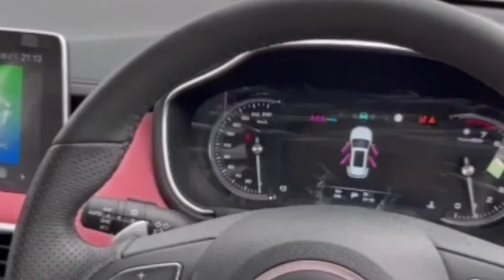MG HS WHITE WITH RED🩸INTERIOR